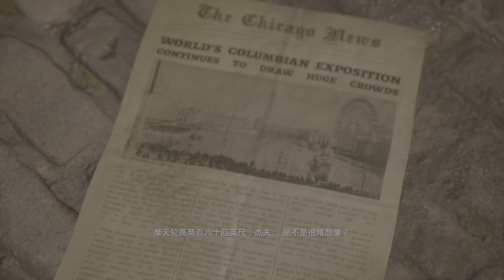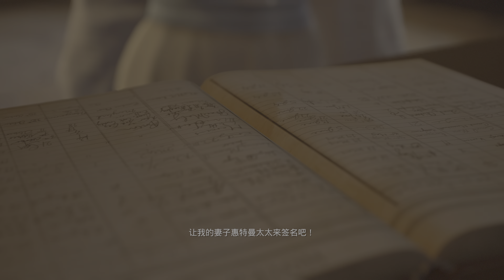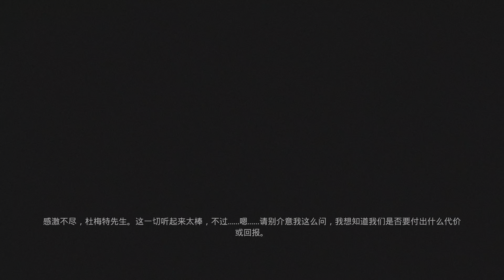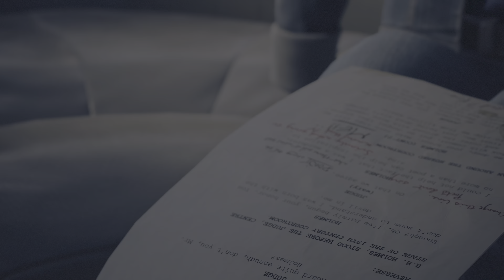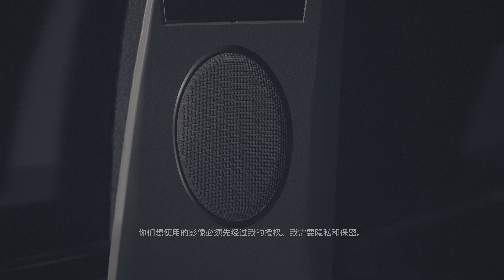The Dark Pictures Anthology: The Devil in Me黑相集心中魔 剧情篇01